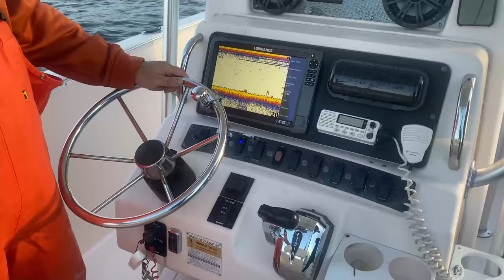New Jersey Spring Striped Bass Fishing 2021 on a Grady White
John and Travis team up with Paul on his Grady White to get on the Spring Striper Run in New Jersey.

Rod used in video:
Jigging World Slow Pitched Ghost Hunter:

Reel used in video:
Penn Slammer III 3000

Bomber used in video: